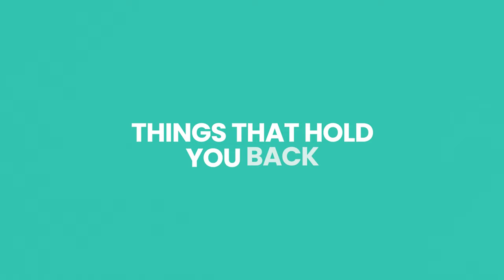Dr. Jessica Stern & Dr. Nina Polyne´ talk about what holds you back from forming new habits!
In this epsidoe I interview with Dr. Jessica Stern and Dr. Nina Polyné, the hosts of Baggage Drop and members of Wondermind’s Advisory Committee, the world’s first mental health ecosystem founded by actress Selena Gomez. We discuss how to identify the baggae holding you back from ending bad habits, how to release yourself from that baggage, and how to create new na dhealthy habits.

and download the Zocdoc app for FREE.

-Kion: So if you want to say goodbye to 3pm slumps and finish off your day with natural, lasting energy, check out Kion Aminos.

📫 250,000+ read my free newsletter that breaks down scientific startegies to help you improve your mental health.